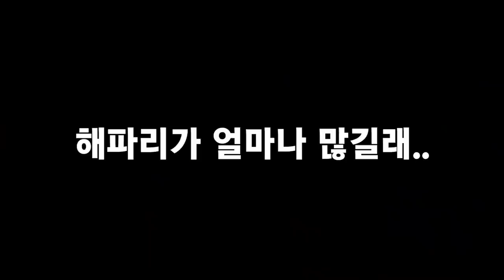원투낚시 다리밑에서 돌돔 대물이 나온다고? 실화냐?... [캠낚세끼] / 추자도 낚시n캠핑 / caravan / camping car / Fishing / 캠핑카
지금 추자도 돌돔들이 산란기와 산후조리가
끝나고 입질이 왕성해 졌습니다!
8월달 돌돔낚시 너무 기대 되네요 :)

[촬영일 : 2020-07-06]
[출조지: 추자도 ]
[사용장비: (로드) 레드펄스 BP7-500
                   (릴) 레드펄스 BR8030
                   (라인) 모노줄 16호 / 7호
                   (추) 60호봉돌 구멍채비 / 명인케브라바늘
                   (미끼) 전복